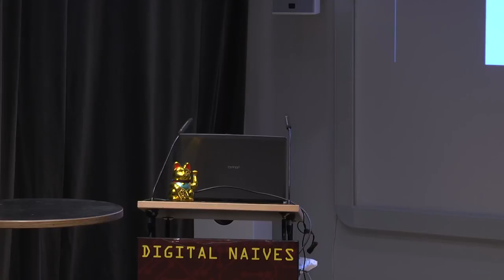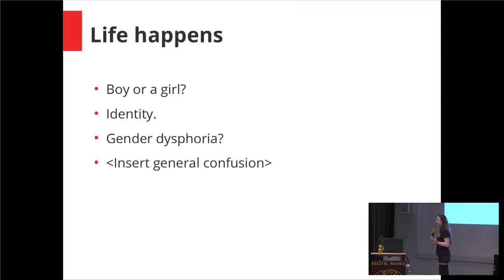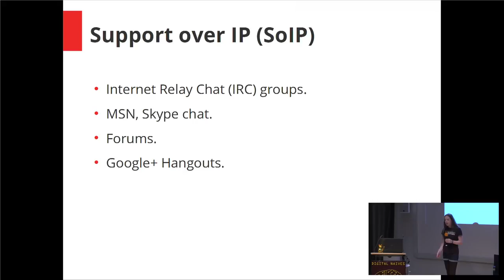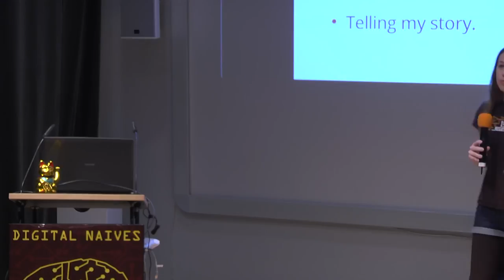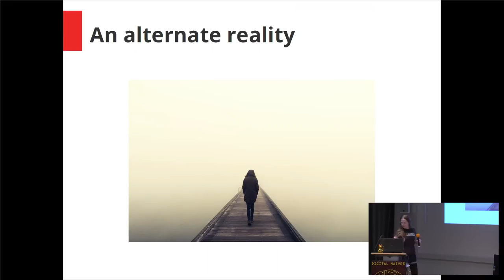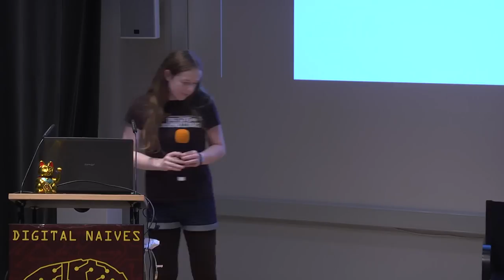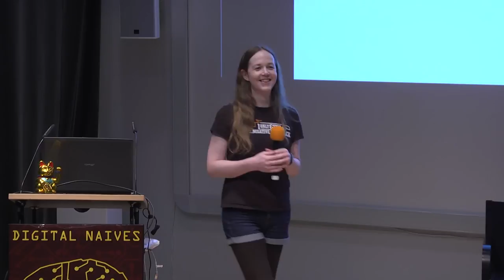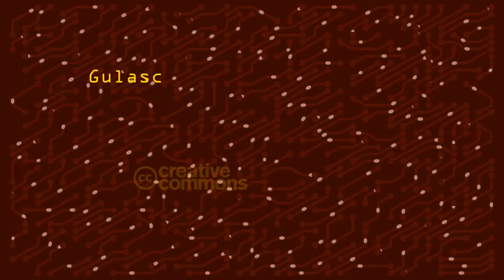GPN18 - How the Internet has changed being Intersex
A brief journey through my experiences as an intersex person the past years, and the instrumental role that the internet has played hereby. Not just as a contact and information medium, but also as a lifeline with the real world.

Without the internet I likely would not be here today. Over the past decades my life has changed dramatically on a number of occasions, first by finding out about being intersex, then trying to find some way to deal with it.

During this time, it was the internet which provided me not only with a way to learn about a medical condition which I had never even heard about, which provided me with options, which brought me into contact with others like me, and so much more.

It also allowed my voice to carry far and wide, throughout the world, enabling me to reach and educate others, changing lives forever. It got me into contact with a publisher for my autobiography (which I promise to finish one day, really), which - once published - could change the lives of millions.

Maybe most important of all, thanks to the internet I was able to keep a window open towards a better tomorrow for myself. Despite everything, thanks to the internet I'm still here, still got a future and - most importantly - a life.

Maya Posch